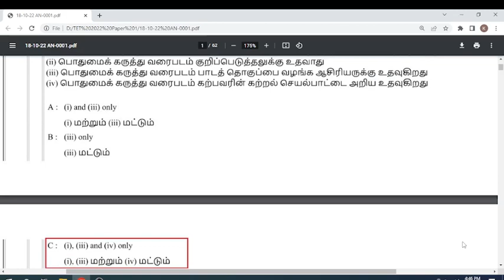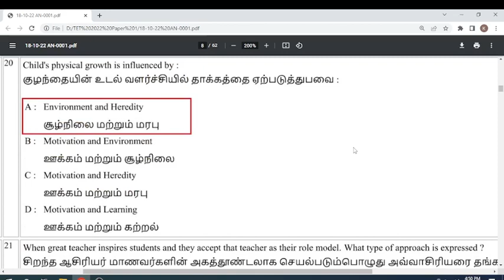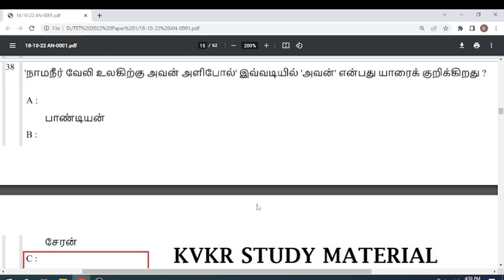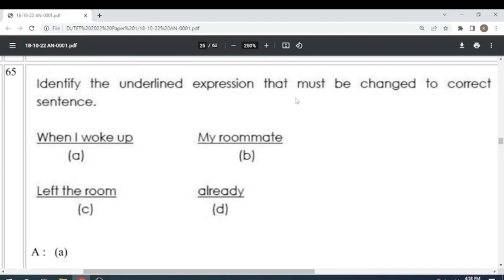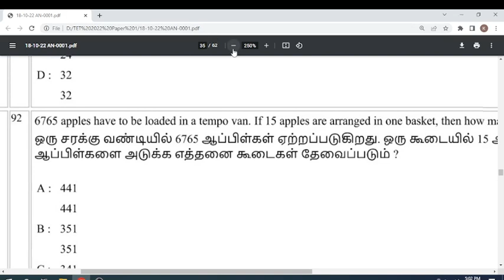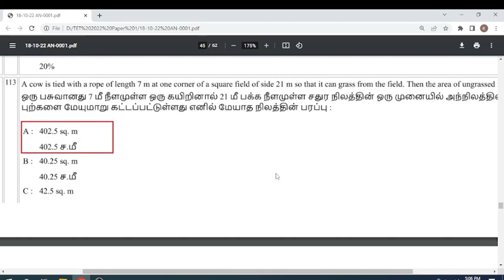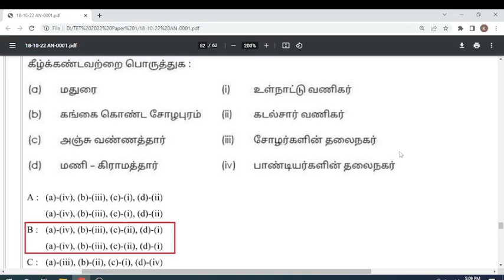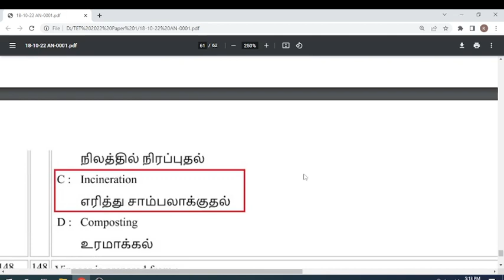TN TET EXAM PAPER 1 TENTATIVE ANSWER KEY 2022 ON 18-10-2022 AN